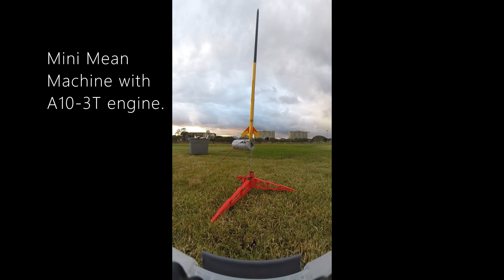Model Rockets: Rocketarium Vortico, Estes Flutter-by, Mini Mean Machine, and Red Nova rockets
Tried the new Vertico but the launch lug was too tight so didn't leave the pad. I usually takes A8-0T or more but only had an A10-0T with the new mini engine adapters.

The Flutter-by worked great with the A8-3. I was worried that the black section was weakened but it's just the thin cardboard. The winds were calm for the Mini Mean Machine and was thinking about a D engine but then the winds turned to other direction with a wind storm coming in, so we moved to the other end of the park. The B6-4 worked great for the B6-4. I can't wait until I can finally use a C/D engine again.

Timeline:
00:00 Intro
00:05 Vortico
00:54 Flutter-by
02:06 Mini Mean Machine
03:12 Red Nova